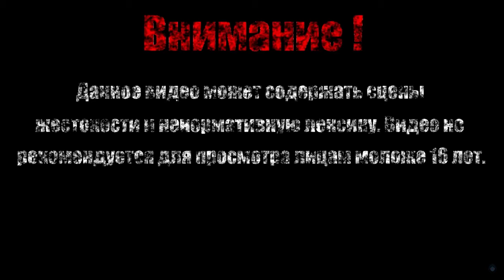РАЗВЕДЫВАЕМ МЕСТА【Ori and the Blind Forest】#6